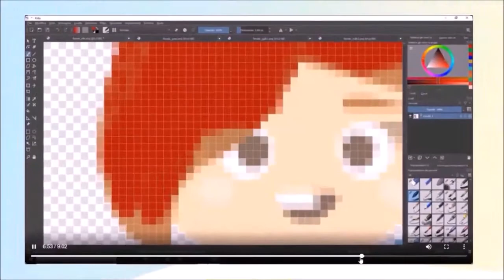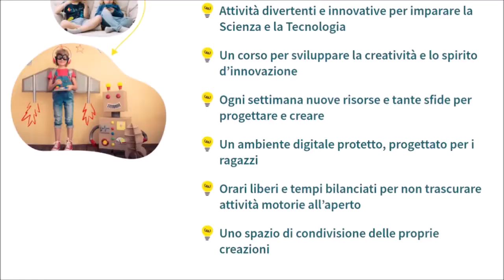WeTurtle Kids: scienza e tecnologia in diretta per ragazzi dagli 8 ai 13 anni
WeTurtle Kids è in nuovo progetto della community di docenti WeTurtle, ente accreditato dal MIUR, in cui Fede e Giulia racconteranno una storia fantastica grazie al coding, la robotica, la modellazione 3D e tante altre attività innovative!

Ogni venerdì alle 17.30 puoi collegarti con noi sul nostro canale Youtube o sul nostro sito dove sarà attiva una chat per interagire con gli educatori, in m odo completamente sicuro!

Vi aspettiamo ogni venerdì!